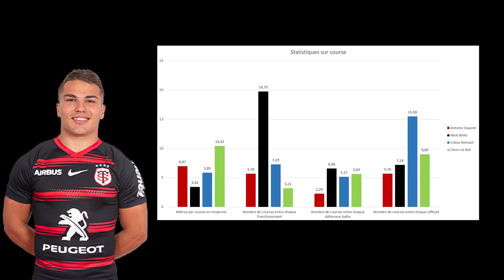Œil de coach : Antoine Dupont, le secret du ministre de l'intérieur - Analyse vidéo Rugby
Au Stade toulousain, Antoine Dupont fait la pluie et le beau temps, surtout le beau temps. Tantôt créateur, tantôt finisseur, le demi-de-mêlée français a masterisé un aspect du jeu encore trop inconnu. Son surnom de Ministre de l'intérieur n'est pas galvaudé. Pourquoi  ? Comment ?

Focus sur les détails du jeu d'Antoine Dupont, de ses capacités qui lui sont propres jusqu'à la "cheat line" ou course d'anticipation. Avec une petite partie Statistiques en prime (que vous pouvez passer si les maths vous ont martyrisé à l'école)

Crédits vidéo :
- LNR
- Canal +
- France TV Sport